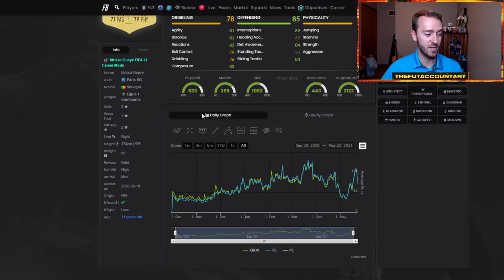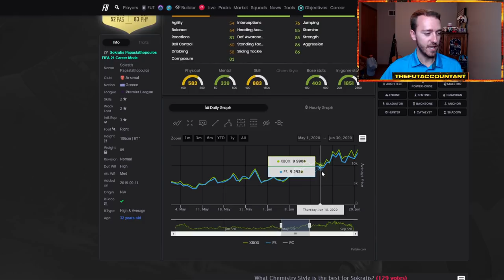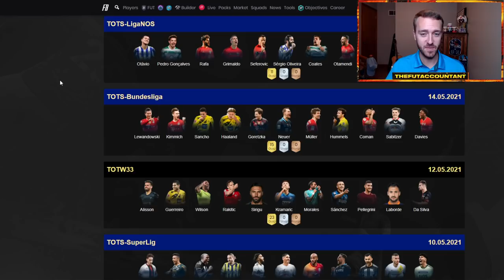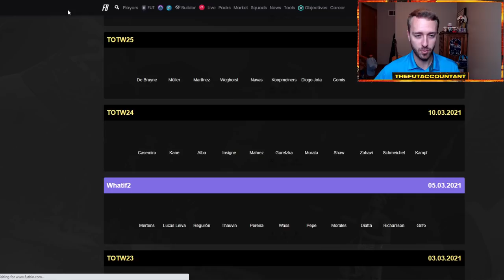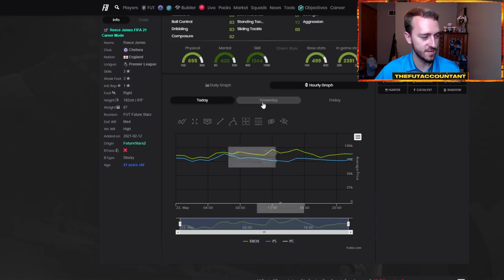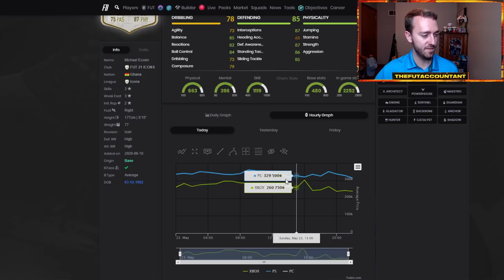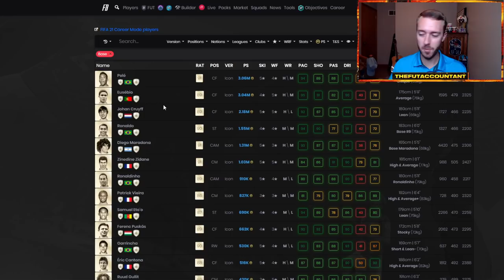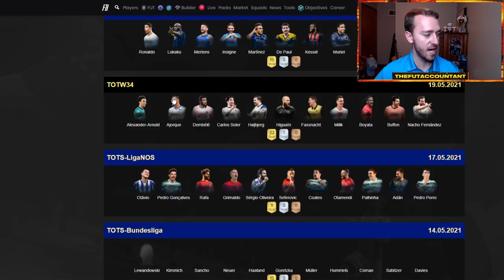MAKING COINS IN LATE GAME FIFA 21! TRADING METHODS YOU CAN USE! FIFA 21 Ultimate Team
Making coins in the late game of FIFA 21! As we head into the summer, there will still be lots of content in FIFA 21 that people want to interact with! In this video we talk about some trading methods you can use to help your coin total grow in FIFA 21 ultimate team!